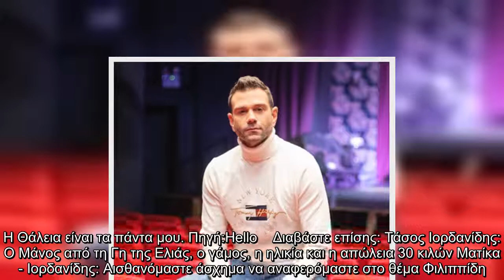Τάσος Ιορδανίδης: Μιλάει για την Θάλεια Ματίκα και "λιώνει": «Είναι τα πάντα μου»